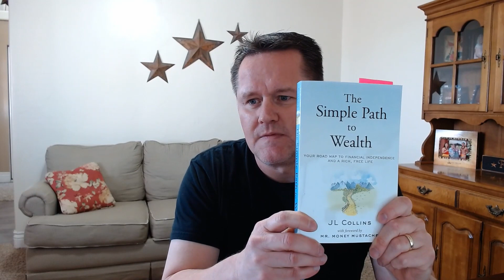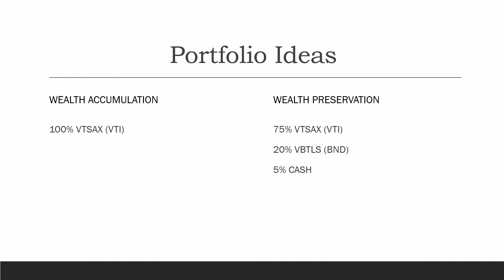Simple Path to Wealth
Book review of the Simple Path to Wealth by JL Collins.